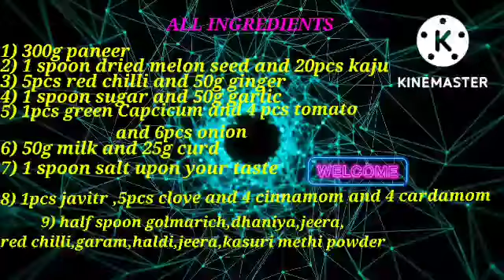कुछ अलग खाने का हो मन तो try करें ये रेसिपी 😋😊 Capsicum Paneer Onion Curry New Style